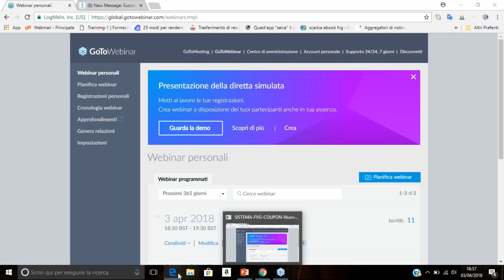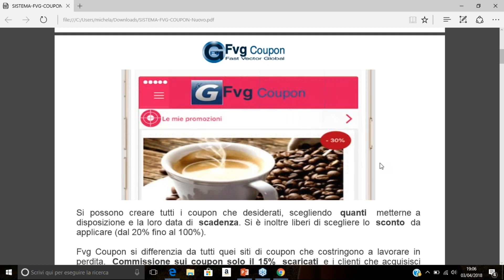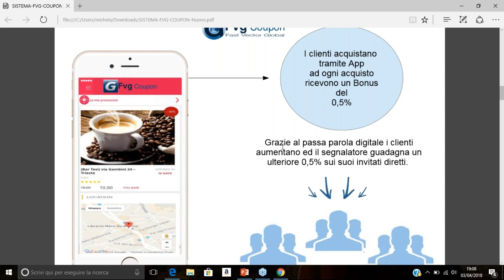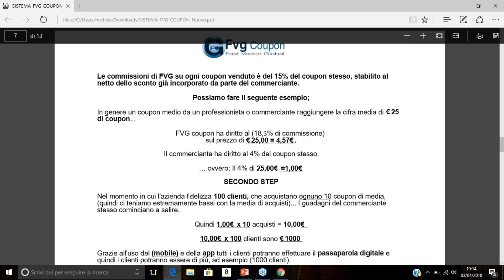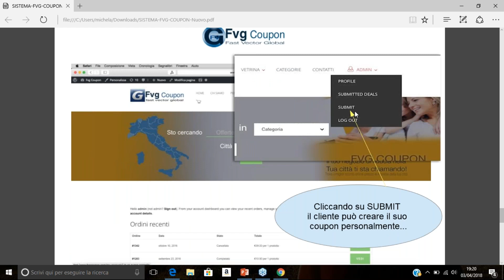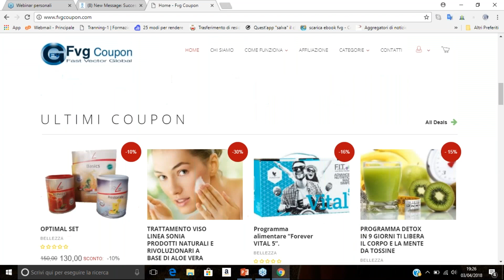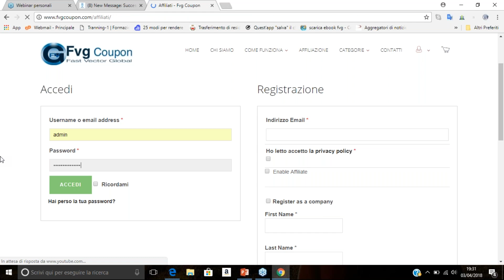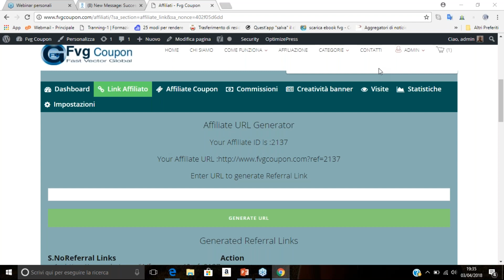Fvg Coupon webinar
Accedi alla piattaforma per networker e aumenta il tuo livello di struttura, vendita e sponsorizazzione...